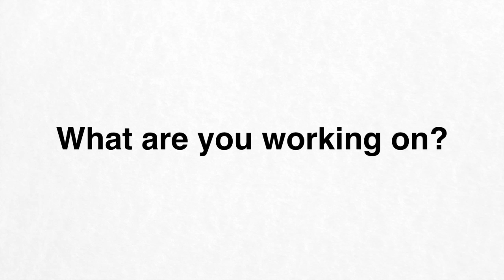CMU Energy Interview: Jeanne VanBriesen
Jeanne VanBriesen is a professor in Civil and Environmental Engineering and director of CMU's Center for Water Quality in Urban Environmental Systems. She discusses the water-energy nexus that is integral to understanding how fracking for natural gas impacts the environment. VanBriesen is also an expert in the area of urban water issues.

• How to use the energy we already have far more efficiently.